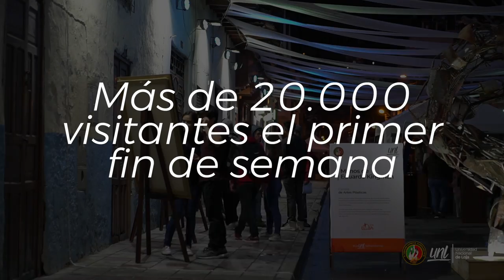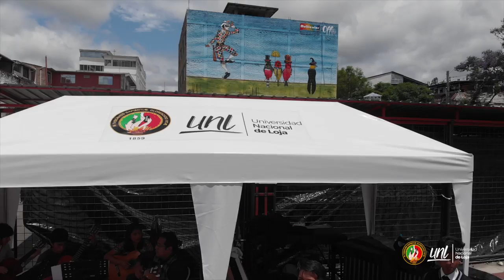Nota | Participación de la UNL en el FIAV Loja 2018 - Parte 1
🎻En el primer fin de semana del Festival Internacional de Artes Vivas, el Paseo Universitario ha recibido a más de 20.000 visitantes.

¡La UNL muestra a Loja y el mundo su potencial académico y cultural! 🎭
🎬 Comunicación Audiovisual 🎥